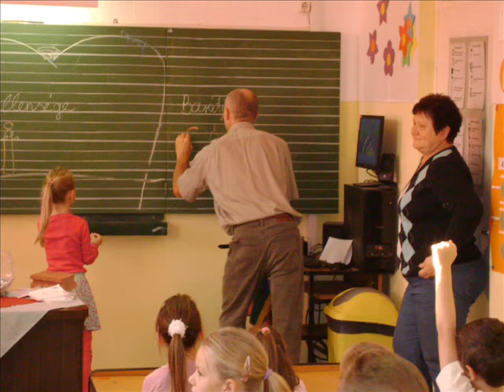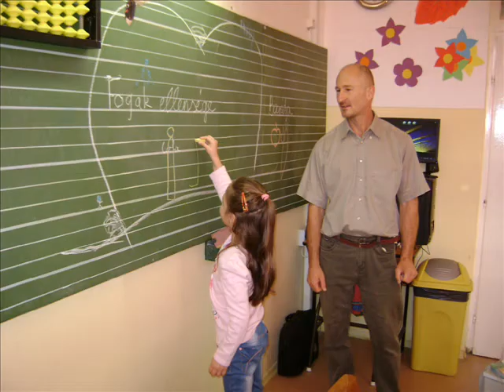Egészségnap 2014 1. a